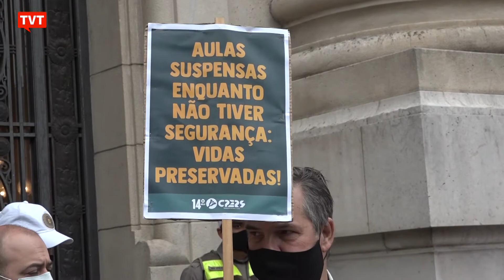RS retoma aulas presenciais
As aulas presenciais do ensino médio e técnico da rede estadual retornaram nesta terça-feira (20) no Rio Grande do Sul, mas tiveram baixa adesão. A medida desagradou profissionais da educação e familiares de estudantes.